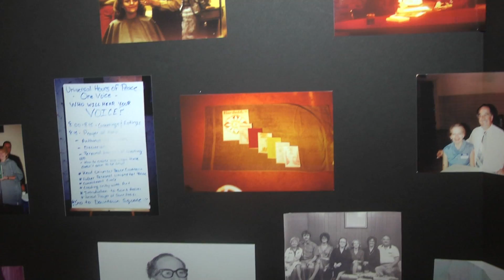40th Celebration Highlight